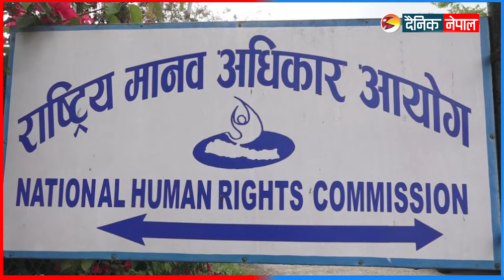उपेन्द्र यादवलाई झड्का, पक्राउ पर्लान त ? | Dainik Nepal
उपेन्द्र यादवलाई झड्का, पक्राउ पर्लान त ?